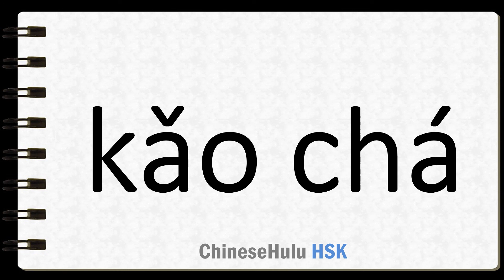How to Say analyze in HSK Chinese 4